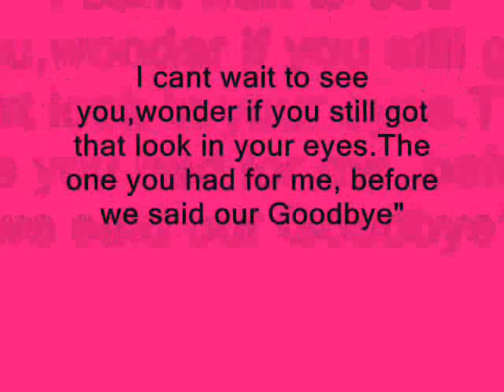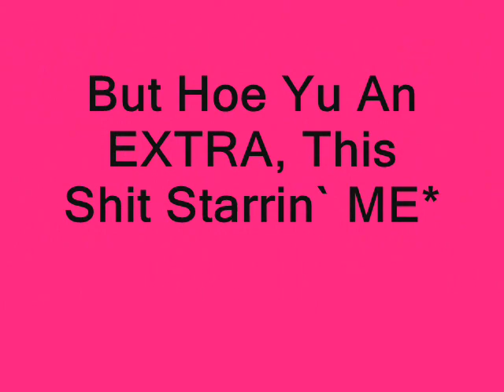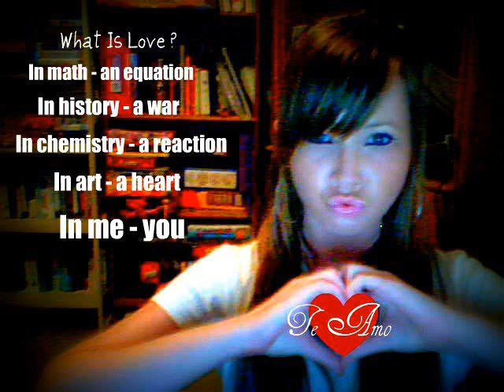Melissa Daytona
I love melissa she is amazing :D